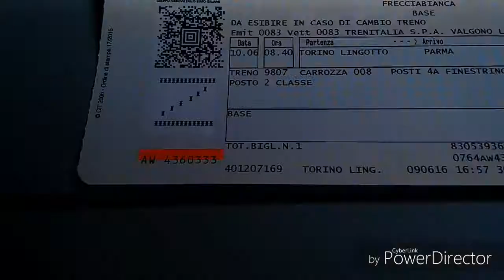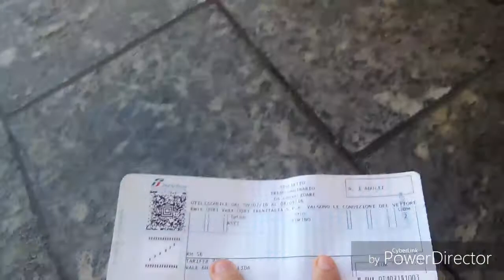Road To in giro o XD